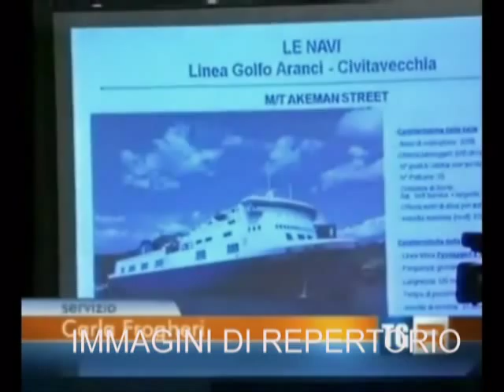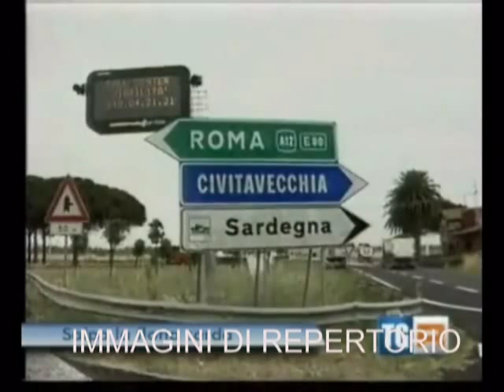NUOVA CORDATA TOSCA-SARDA